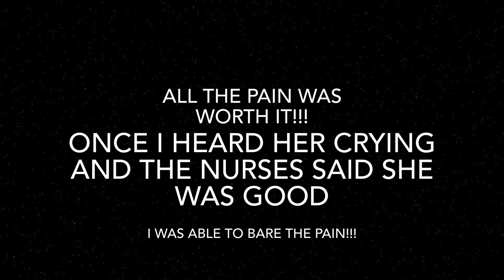Our Csection Birth Vlog | Painful Experience | Baby # 3 | 37 weeks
Hey Family,

Our baby girl is finally her. We are so in love and overjoyed. She came into this world healthy but had a rough start. we will share that with you all in another video.

Today we would like to share with you all our birth vlog and csection experience. this time around was extremely tough but well worth it. hope you all enjoy this video.